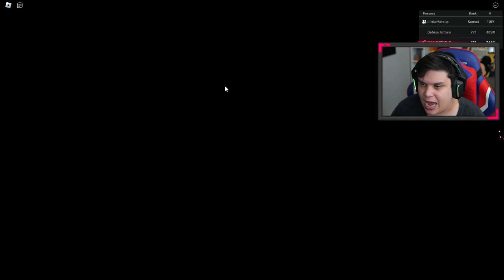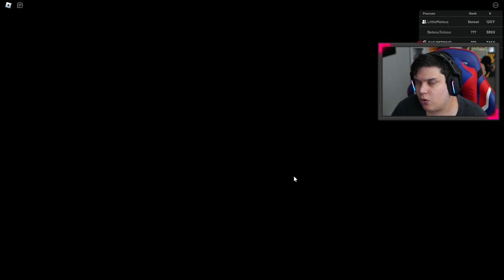DEPOIS DE 80 HORAS EU CLONEI meu DIVINO SHINY no ANIME FIGHTERS!